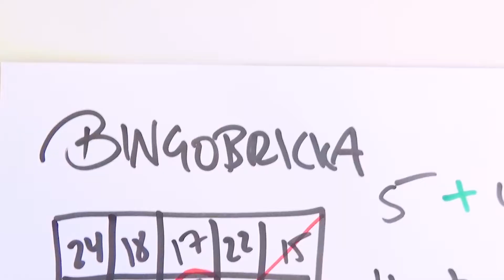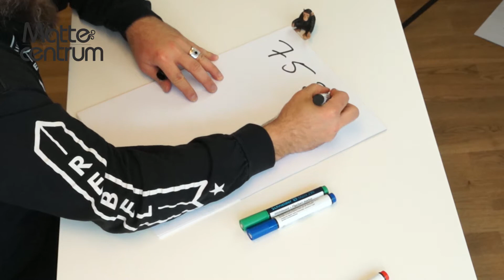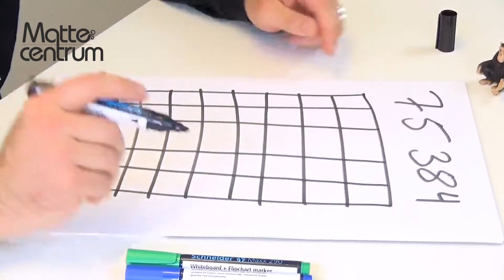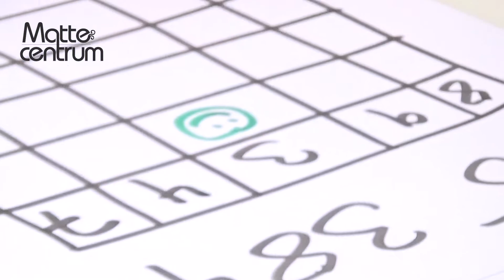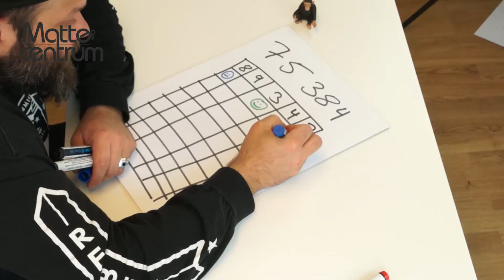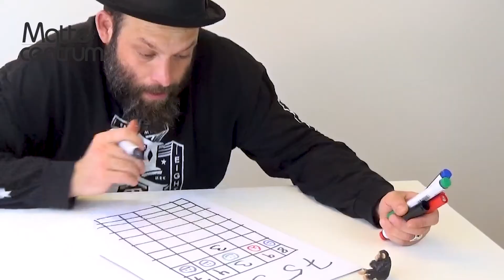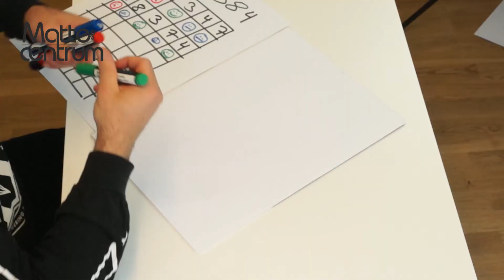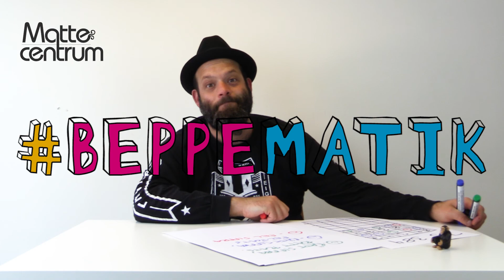Beppematik - Mästarsinnet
I veckans avsnitt av Beppematik med Beppe Singer ska du lista ut hur din kompis tänker. Mästarsinnet går minst lika bra att spela i klassrummet, på fritids eller hemma.

Filma och fota när ni gör övningen och hashtagga med Beppematik i sociala medier.

På hittar du en länk till lärarhandledning.

Lycka till!